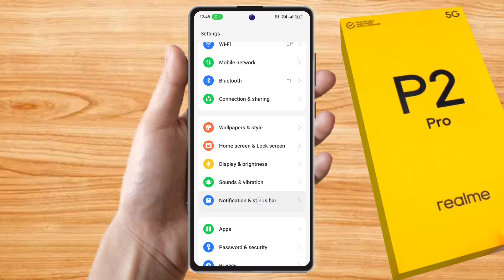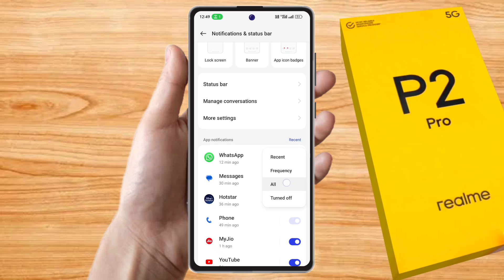realme p2 pro 5g notification settings, realme p2 pro 5g notification off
realme p2 pro 5g notification off settings,
realme p2 pro 5g notification,
how to notification off in realme p2 pro 5g,